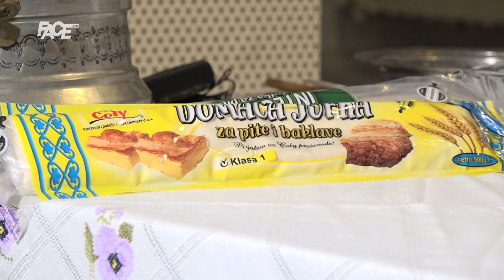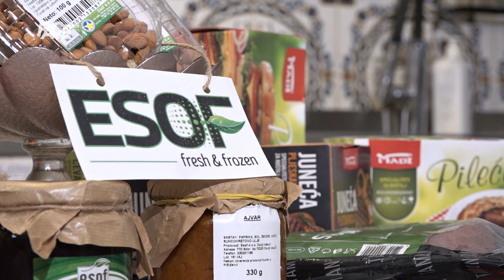"Kroz tursku i bosansku kuhinju sa Azrom", 5. epizoda